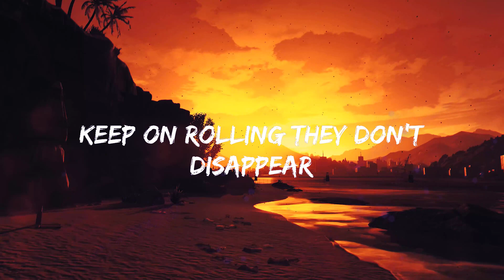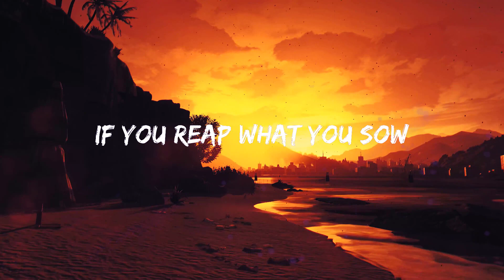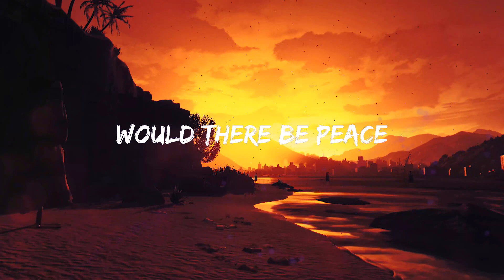Carrie Underwood Garden Lyrics